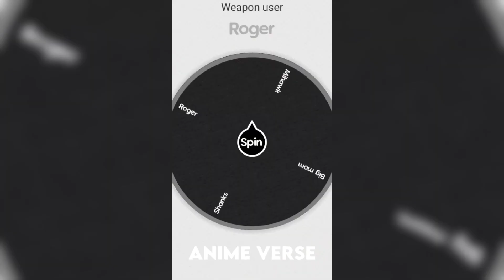Weapon user vs Non-Weapon user part 18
Luffy vs kaido
Luffy vs yonko
One piece
Luffy vs 2 yonko
Crocodile vs doflamingo
Zoro vs monet
Gohan vs naruto
Zoro vs mihawk
Katakuri
Cavendish
Yonko luffy
Luffy vs yonkou
Luffy yonkou
Shanks
Law vs doflamingo
Zoro vs monet hd
Doflamingo vs law
Duval one piece
Doflamingo vs crocodile
Zoro vs warlord
Mihawk
Sanji vs
Kaido vs luffy
Roger vs big mom
Space cadet one piece
Dellinger
One piece edit
Anime
Asmr
Amv
Luffy vs
Luffy
Garp vs yonko
Space cadet
One piece shorts
Shorts
Garp vs roger
Luffy gear 5
Luffy vs naruto
Goku
Momonosuke vs kaido
Mrbeast
One piece film red
Aba aokiji
Sanji
Kizaru
Cavendish one piece
Mihawk vs zoror
Doflamingo vs katakuri
Zoro
Naruto
Shanks vs mihawk
Uta
Aokiji
One piece red
Ryuma
Shanks vs kizaru
Aokiji aba
Blox fruits
Anime verse
Luffy bcome a yonko